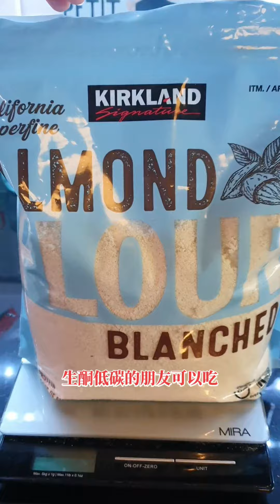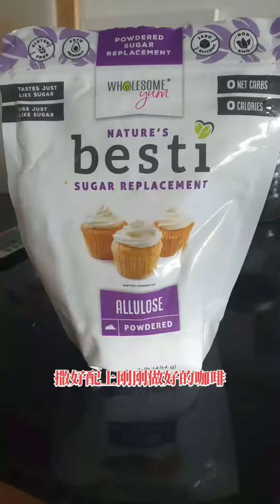生酮蓝莓芝士蛋糕!no bake keto blueberry cheesecake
生酮蓝莓芝士蛋糕!no bake keto blueberry cheesecake. 不需要烤箱
请进入珠猪健康生活AMAZON商店
其它产品推荐和优惠：
以下链接购买keto mojo 血糖血酮仪， 获取15% 优惠

AKK菌在这里购买： 输入coupon code： GoJiang30， 订阅后第一个月30%优惠

我的节目内容仅代表我个人意见。如果你有生病的症状， 请及时就医
这个频道内容为原创， 搬运或复制需要得到频道同意。